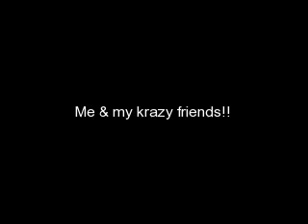Me and my krazy friends!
this is me and my awesome friends My friends are the best no mean comments we are just goofing off and having fun! :P